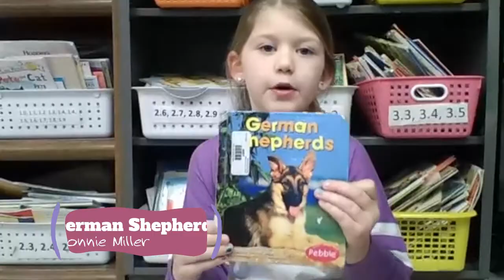German Shepherds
A book commercial created by Yealey Elementary School second grade.